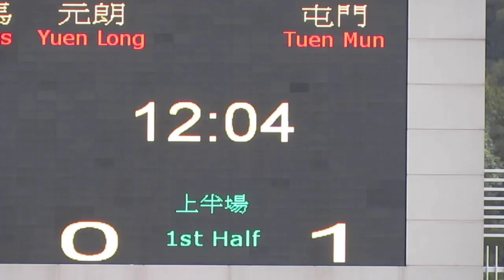元朗vs屯門(2015.4.3.超級盃分組賽)精華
2015.4.3.蒲崗村仿真草2號塲 17:00 元朗(藍) 0:1 屯門(黃)